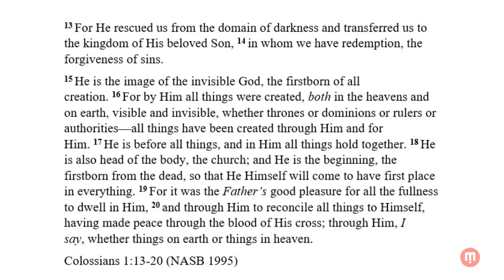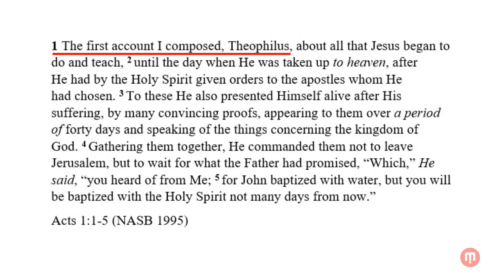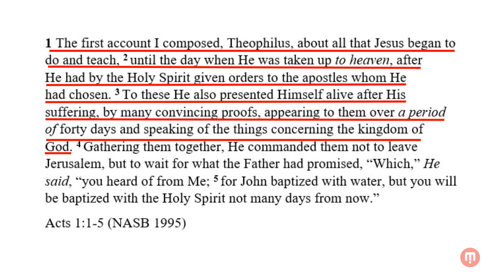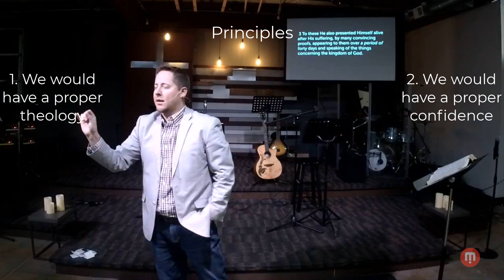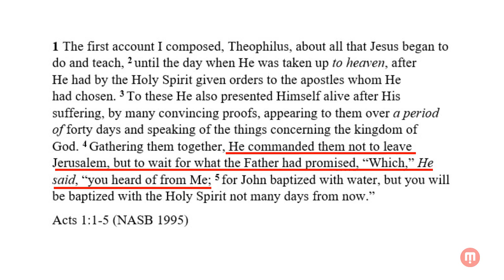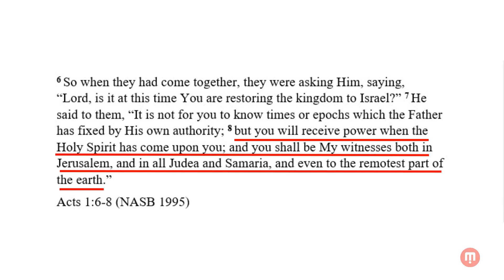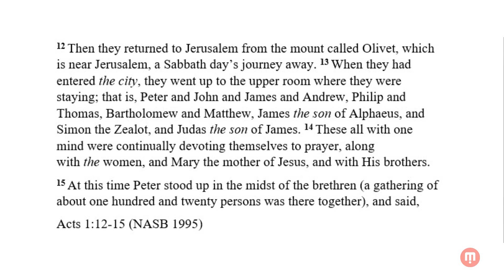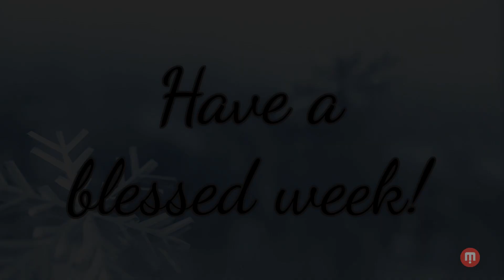01/10/21 - Stephen Reid (Full Service) | Mission Point Community Church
Message: Rest